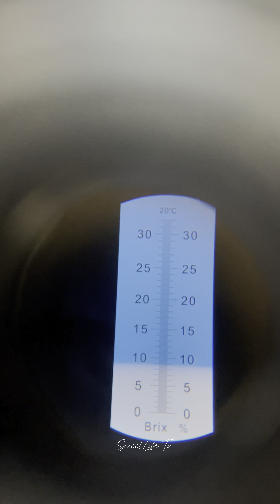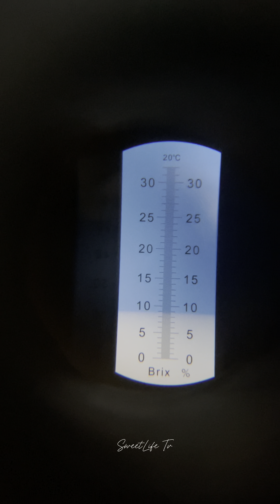Loquat ni kapitbahay tnira ko